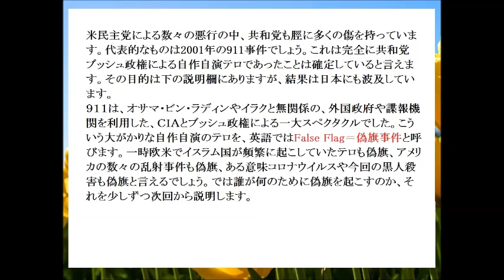7秒で世界の真実を知ろう！2020 06 10 米共和党と９１１について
7月3日現在、youtube当局によって検閲され、アップロードが不可能になりました。概要ページをご覧ください

９１１の目的は何だったのか、ということになりますが、いくつかに絞ると下記のようになると思われます。
１　イラクに何かがあった。
　９１１の後、アメリカはイラクの大量破壊兵器キャンペーンを始めます。
　イラクは核を保有していないという証言が多くあったにも関わらず、米は
　攻め込みます。結局大量破壊兵器って何だったんだ？という検証がなされ
　てきましたが、私は一つ有力な説を見つけました。これに関してはまた近
　い将来に説明できると思います。
２　監視体制を敷きたかった。
　皆さんは、ジョージ・オーウェルの「１９８４」という本をご存じでしょ
　うか。1949年に出版された近未来小説ですが、地球市民は完全に管理・
　支配され、自由も何もない世界です。実はこの本は欧米のエリート支配
　層のバイブルであり、この状況を目指して政治が行われていると言っても
　過言ではありません。アメリカは９１１テロを言い訳として、大規模な
　監視体制を敷きました。空港でのｘ線身体検査、ネットや携帯の盗聴など
　どんどん加速し、日本においてはマイナンバー制も導入されました。
　ヨーロッパも然りです。これは「世界の1984化」と言えます。
３　新しいテクノロジーを試したかった。
　実は９１１では前代未聞のテクノロジーや兵器が使われたとされていま
　す。飛行機が世界トレードセンターに突っ込んだはずなのに、座席の残骸
　が見つかっていないのはどういう訳でしょうか。
　実はあの飛行機が突っ込んだ映像は巨大ホログラムだったという一見荒唐
　無稽な説もあります。

　他にも９１１の目的はあったと思いますが、以上、個人的なまとめをさせ
　て頂きました。